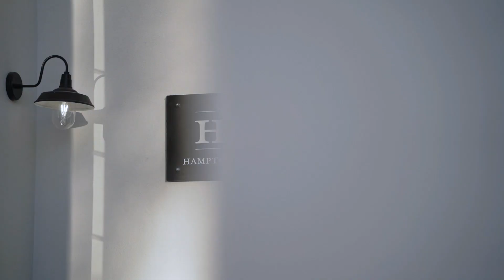10 Helen Court, Broadbeach Waters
THE HAMPTONS HOUSE

Contact Jesse Willcox on 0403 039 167 for further details.